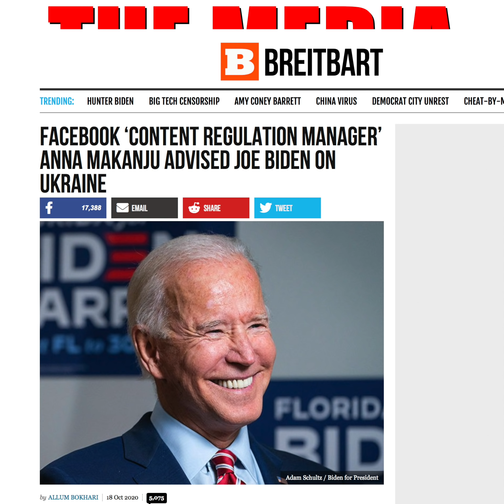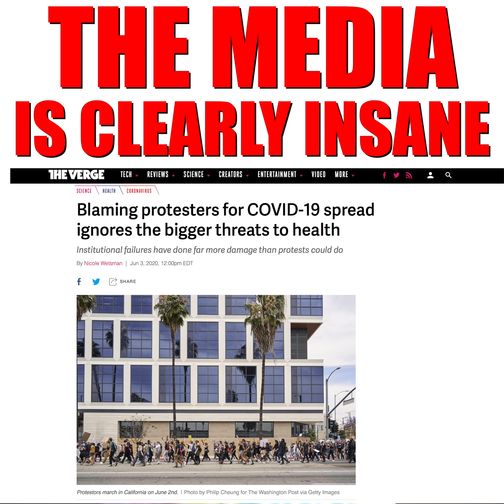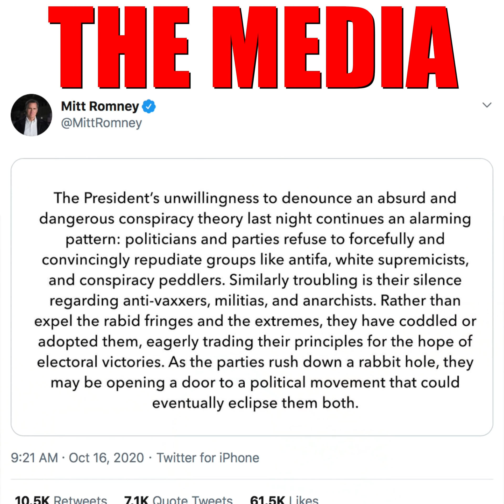The Media Is CLEARLY INSANE: Will They Ever Get A Grip?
(I Answer All Messages Here)